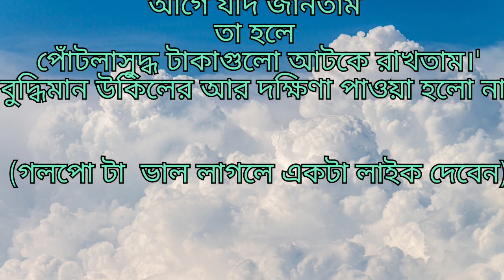গরিব চাষার তুখোড় বুদ্ধি।বুদ্ধিমান উকিলের আর দক্ষিণা পাওয়া হলো না।bengali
গরিব চাষার তুখোড় বুদ্ধি।বুদ্ধিমান উকিলের আর দক্ষিণা পাওয়া হলো না।
Bengali funny 🤣🤣🤣 story
bengali funny story
bengali funny video
bengali story
bengali video
funny story
funny video